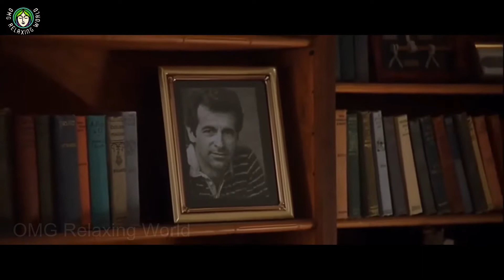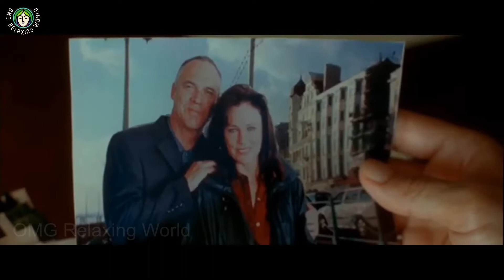காதலனுக்காக தன் கணவனையே கொன்ற மனைவியின் கதை.//FASCINATION (2004) Mystery Hollywood Movie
இளம் ஸ்காட் டோஹெர்டி (ஆடம் கார்சியா) தனது கணவரின் அகால மரணத்திற்குப் பிறகு ஆலிவர் வான்ஸை (ஸ்டூவர்ட் வில்சன்) திருமணம் செய்ய அவரது தாயார் (ஜாக்குலின் பிஸ்ஸெட்) திட்டமிட்டபோது சந்தேகப்படுகிறார். ஸ்காட் ஆலிவரின் அழகான மகள் கெல்லியுடன் (ஆலிஸ் எவன்ஸ்) விசாரிக்கிறார், அவர் வரவிருக்கும் திருமணங்கள் குறித்த ஸ்காட்டின் சந்தேகங்களைப் பகிர்ந்து கொண்டார். வழியில், அவர் கெல்லியை காதலிக்கிறார், ஆனால் ஒரு பயங்கரமான வெடிப்பு ஸ்காட்டின் வாழ்க்கையை தலைகீழாக மாற்றுகிறது - மேலும் ஆதாரங்கள் அவரை கொலைகாரன் என்று சுட்டிக்காட்டுகின்றன.
FASCINATION 2004 Movie

"FASCINATION (2004) MOVIE |
Best Hollywood Action Movie Of All Time 2022 | Best sci-fi movies 2022 | action movies | Sex English movie | Sex movie |
Romantic movies, best sci-fi movies 2022 |action movies 2021 | latest movie | action movies 2021 best |
action movies 2021 full movie English | new sci-fi movies 2022 | movie action 2020 | good action movies |
full action movies | English subtitle movies | latest Hollywood movies | super action movies | English sex movies | Hollywood movie XXX |
movies full movies English | English movie XXX |  FASCINATION in Tamil explanation | Fascination 2004 movie |  Sexo pelicula española |      Película de Hollywood XXX |                                                OMG! Relaxing World | relaxing world | OMG Relaxing World |"